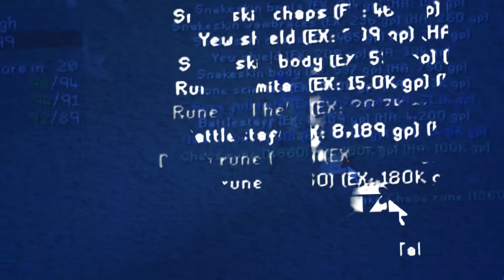We give players GP for gear hoping they don't scam us...Then we Fight!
Magic! Monsters! Mastery!

Rargh and Linksocarina trust players in the ge and they can either buy us a good or bad item or maybe they will scam us, in this old school runescape challenge osrs we get gear together in the grand exchange then we fight

Processor: i9-10920x
CPU Cooling: Ironside Blackfrost Liquid Cooling (240mm)
Motherboard: x299 Chipset
Memory: 32GB RAM
M.2 Storage: 512GB
Hard Drive: 2TB HDD
Graphics Card: RTX 3070
Power Supply: 850 Watt Plus Bronze